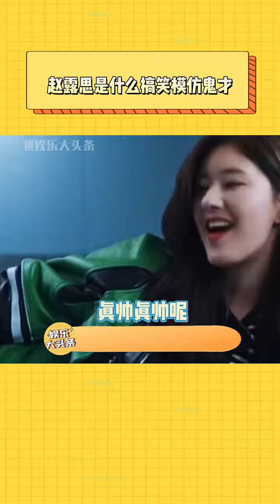赵露思是什么模仿鬼才 甜妹变沙雕女孩#搞笑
存满娱乐新闻网，最新娱乐资讯、明星花边、狗仔八卦、影视动态、音乐资讯等。让您一站式获取内地、港台、日韩、欧美娱乐新闻、放松心情的最佳选择！